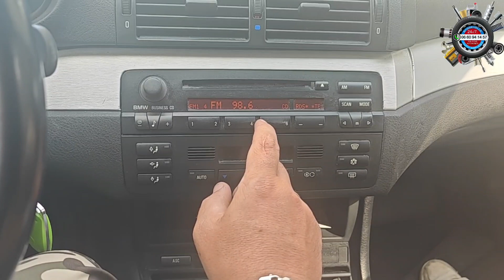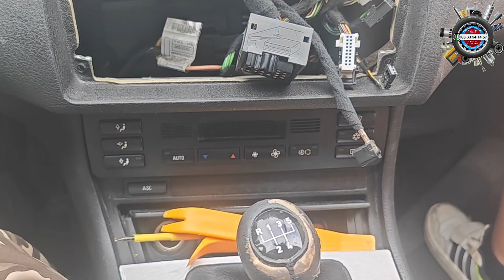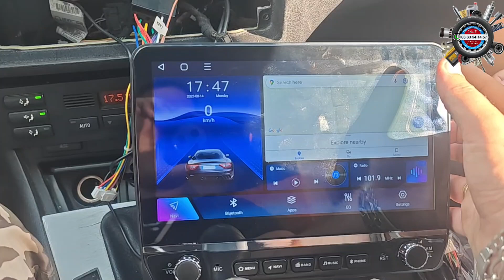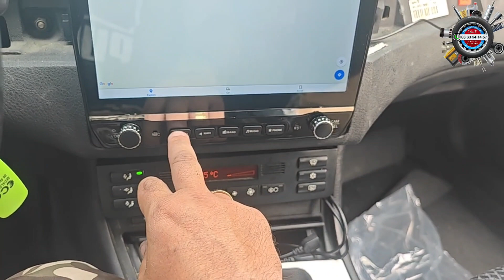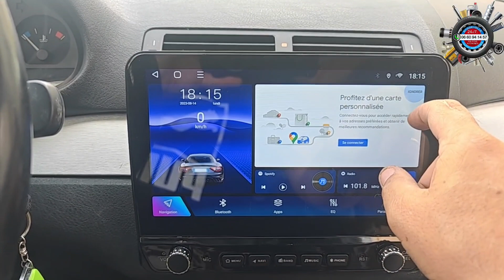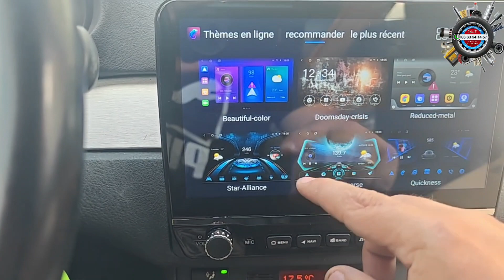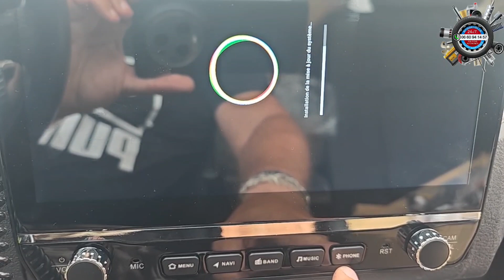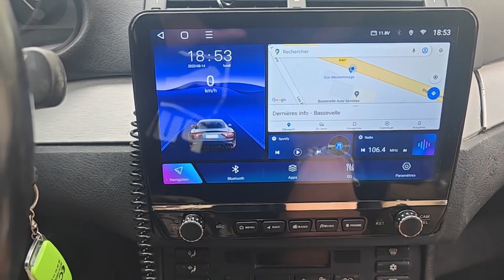Changer l'autoradio BMW série 3 model e46, par une tablette Android exclusivité Bassevelle Auto Serv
Jusqu'à présent l'offre pour les autoradio BMW étaient limités mais nous avons une exclusivité 2023.
Changer l'autoradio par une tablette Android vous permets d'avoir un écran plus grand avec un confort de visionnage acru lors de la navigation et lecture de films.
Android auto autonome + Carplay + Android Auto, accès Wi-Fi et Bluetooth.
Vous pouvez l'utiliser comme valise diagnostic et visionnage en streaming...